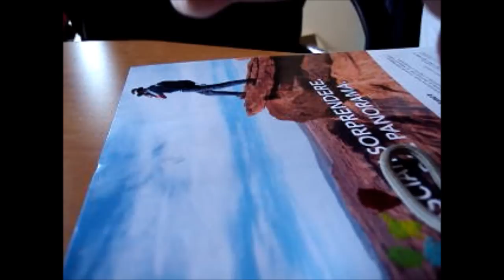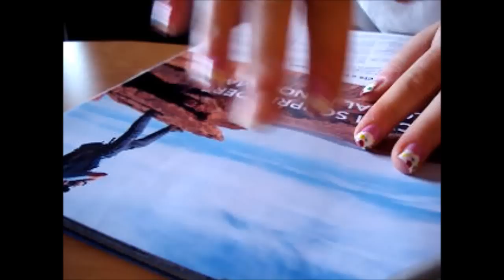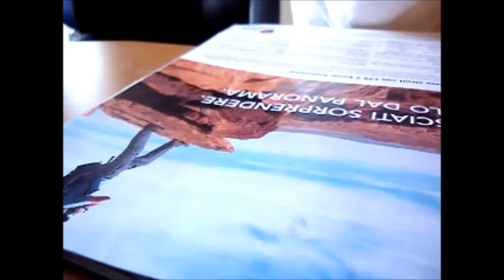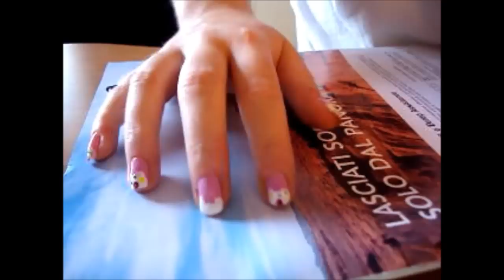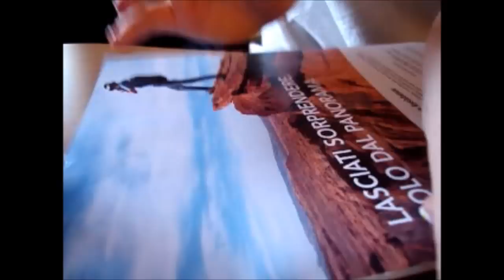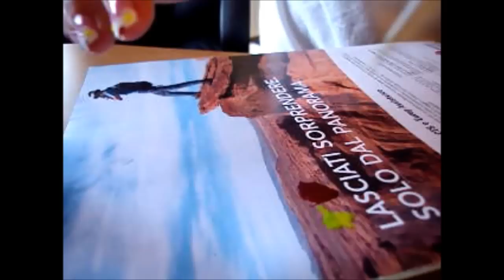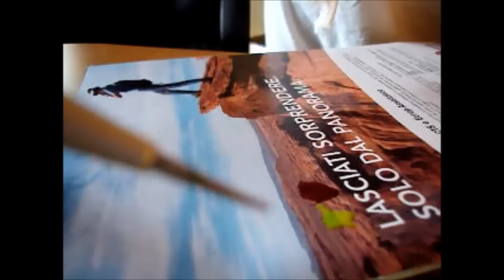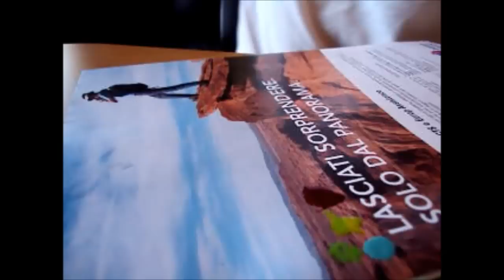Cupcake Nail Art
Una divertente Nail Art .Funny Nail Art :)
INSTAGRAM USERNAME: glossydebbie